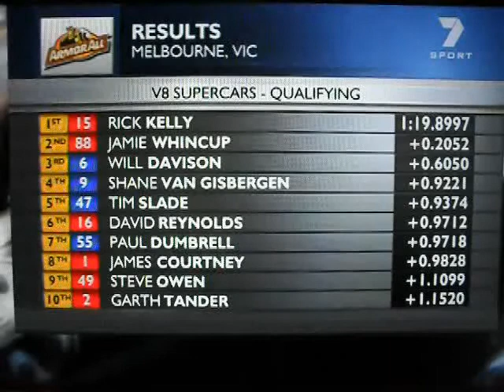V8 Supercars Sandown - qualifying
Qualifying at Sandown (melbourne) sorry about the sound and video quallity. my camera mic sucks i had my soround soud system blasting but u still cannot hear anything. Mabye just turn up ur speakers
Thanks